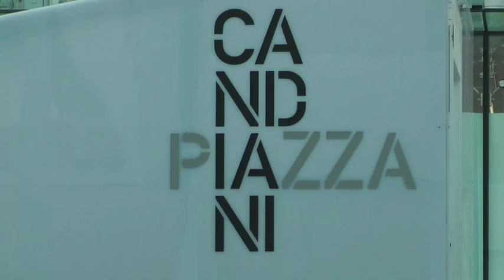LA CITTA' CHE CAMBIA - Inaugurata la nuova Piazza Candiani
L'area del Candiani, nel cuore di Mestre, diventa ufficialmente e a tutti gli effetti "piazza" grazie all'apertura del Multiplex, la struttura cinematografica realizzata dall'imprenditore Gianantonio Furlan (dotata di una hall di 1000 metri quadrati dove sono presenti anche una libreria e dei bar) che ha portato anche alla ristrutturazione della parte esterna, con un design ispirato al tema "Un incontro tra terra e acqua" e all'apertura di nuovi grandi locali pubblici: un bar e un ristorante.
Il video si avvale degli interventi del sindaco di Venezia, Giorgio Orsoni, e del progettista, Giovanni Caprioglio.

TESTO DEL VIDEO:
Da originaria zona di passaggio e di sosta delle auto a luogo di incontro socialità e cultura grazie anche alla presenza della nuova struttura cinematografica Multiplex e della annessa hall di oltre 1000 metri quadrati al piano terra dotata di un bar e di un ristorante. Con l'inaugurazione ufficiale presieduta dal sindaco di Venezia Giorgio Orsoni l'area del Candiani da "piazzale" è diventata ufficialmente e a tutti gli effetti "piazza".

DOMANDA: "Signor sindaco accendiamo diamo luce a questa piazza?"
SINDACO ORSONI: "Allora accendiamo le luci!"

SINDACO ORSONI: "Il progetto complessivo non è soltanto quello di realizzare un cinematografo banalmente ma è di realizzare un complesso che va ad intersecarsi anche con il Centro culturale Candiani e quindi anche con tutta la parte pubblica esterna: quello che finora era sempre chiamato il piazzale ora effettivamente diventa una vera e propria piazza un luogo di aggregazione per la città anche di alto livello culturale."

Una piazza non solo funzionale ma anche bella il cui design parte dal tema "Un incontro tra terra e acqua" per sottolineare appunto il graduale recupero della Mestre "città d'acqua". Da qui la scelta dei progettisti dell'utilizzo del colore blu risaltato dal rosso della terra e dal giallo del sole con graniti e marmi di vari colori e consistenza e con una pavimentazione di 1800 metri quadrati a tessere che si estende sino all'interno della hall creando una continuità tra spazi interni ed esterni.

CAPRIOGLIO: "lo spero che piaccia perché è un tappeto colorato gioioso! Dà l'idea anche in questo senso di ottimismo: nel senso che è una piazza gioiosa perché è piena di colore. Ma insieme a questo diciamo è anche un luogo di vita grazie ai due locali (uno caffè e l'altro ristorante) all'esterno nella cosiddetta "stecca": quindi la gente starà in piazza! Il pavimento della piazza entra per 5 metri dentro a questa vetrina dove sta seduta la gente al caffè. Una delle cose che mancano un po' a Mestre sono i caffè dove poter star seduti o i ristoranti in piazza dove poter star seduti: qui staranno seduti e protetti! Quindi sarà un altro motivo di grande vitalità perché questa è una piazza che apre alle 7 di mattina e chiuderà molto tardi la notte."

Il Multiplex si sviluppa invece su due livelli attraverso un sistema di scale mobili e ascensori. E' fornito di 6 sale cinematografiche per una capienza complessiva di 1200 posti dotate tutte della nuova tecnologia di proiezione "Dolby Atmos".

SINDACO ORSONI: "Mettere insieme le sale cinematografiche con il Centro culturale e con un luogo piacevole dove intrattenersi credo sia stata un'idea molto buona."
DOMANDA: "C'è poi l'area dell'ex ospedale 'Umberto I' che il Comune vuole sfruttare al meglio..."
SINDACO ORSONI: "Certo...ci siamo impegnati anche su questo! Abbiamo fatto questo accordo con i privati proprietari e adesso recupereremo l'area proprio perchè sia strettamente complementare a questo intervento tutta la parte destinata ad essere pubblica dal Piano di recupero con una zona di verde molto importante e dei parcheggi in funzione appunto del Multisala."
DOMANDA: "Mestre insomma sempre più 'città d'acqua' e 'città verde'?"
SINDACO ORSONI: "Sempre più città vivibile direi... sempre più città attraente! Questo è un impegno che ci siamo presi e che speriamo di portare fino in fondo con anche grande partecipazione da parte dei cittadini che vorrei invitare ad essere consapevoli e partecipi di questo sforzo."